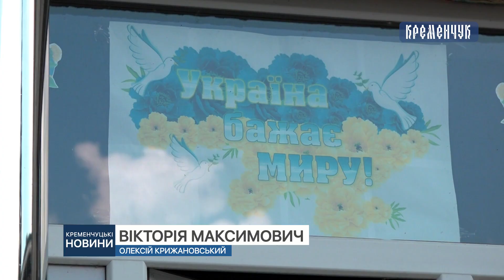У Кременчуці триває підготовка шкіл і садочків до роботи з 1 вересня в режимі офлайн